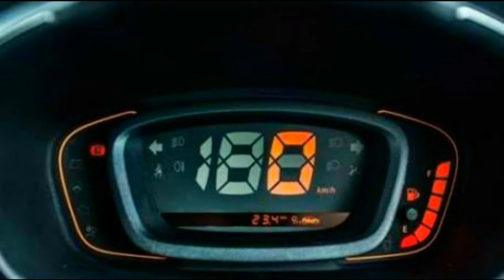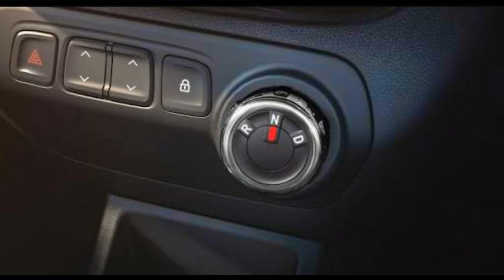Renault Kwid Indian Version Vs Brazilian Version!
In this video we have clearly explained what all the differences in Renault Kwid Indian Version car and Brazilian Version car in terms of features, interiors, exteriors, safety, engine options, price